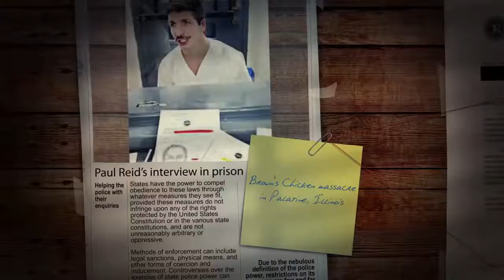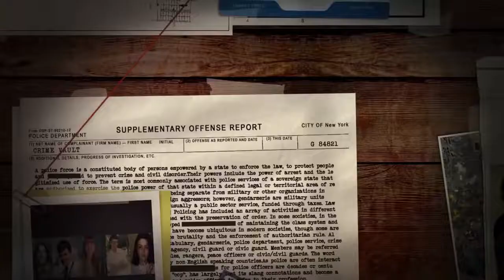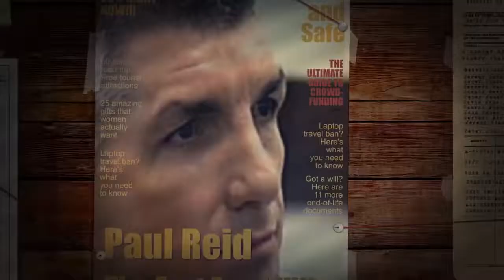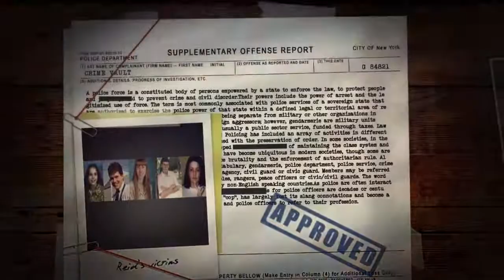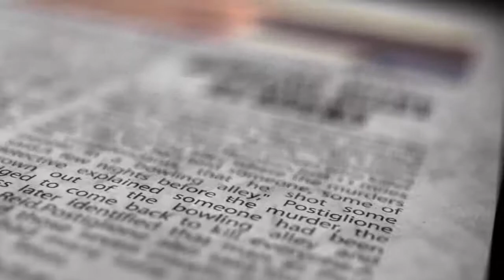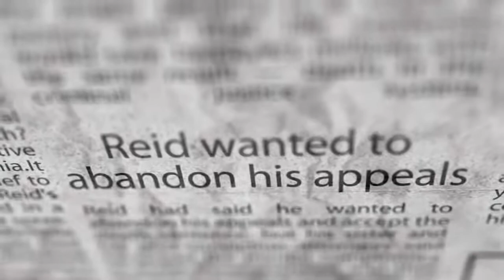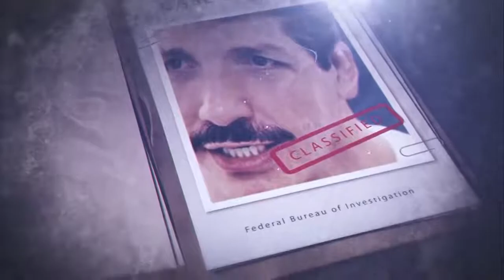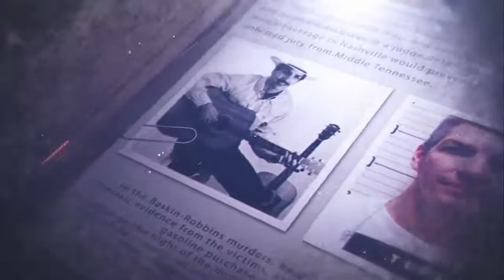Paul Reid (The Fast Food Killer) - Serial Killer Documentary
A.K.A.: "The Fast Food Killer"

Classification: Spree killer
Characteristics: Three fast food restaurant robberies
Number of victims: 7
Date of murders: February-April 1997
Date of arrest: June 25, 1997
Date of birth: November 12, 1957
Victims profile: Employee Sarah Jackson, 16, and the manager, Steve Hampton, 25 / Employees Andrea Brown, 17; Ronald Santiago, 27; and Robert A. Sewell, Jr., 23 / Employees Angela Holmes, 21, and Michelle Mace, 16
Method of murder: Shooting - Stabbing with knife
Location: Metropolitan Nashville/Clarksville, Tennessee, USA
Status: Sentenced to death on September 22, 1999